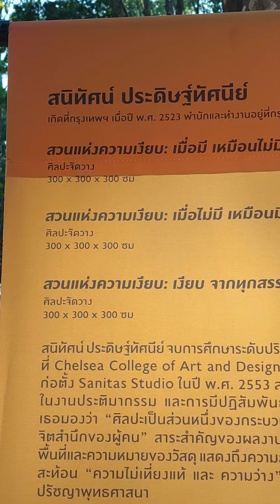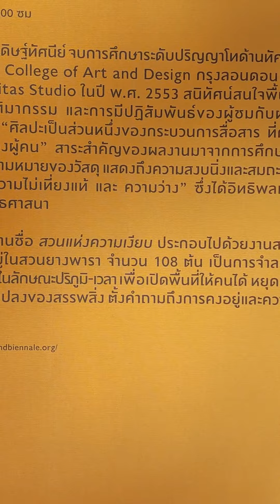ศิลปินไทย,ไร่เชิญตะวัน,12 ธันวาคม66(1)